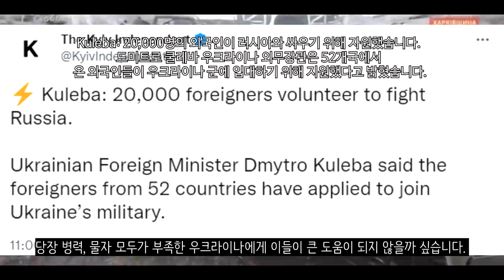우크라이나 전쟁 전황 정리 11일차_우크라이나 긴급속보43_[센서 스튜디오]